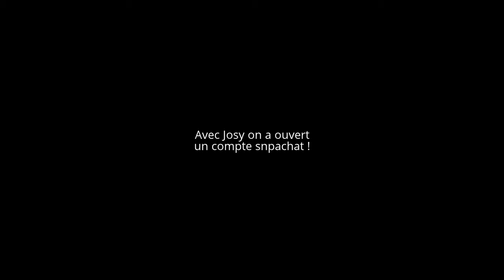[Ouverture Compte Snap]